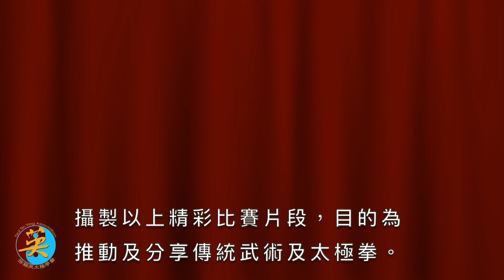沙田武術錦標賽 2017 徐鈿英太極學會獲獎學員比賽片段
WeChat : Tsuitinying